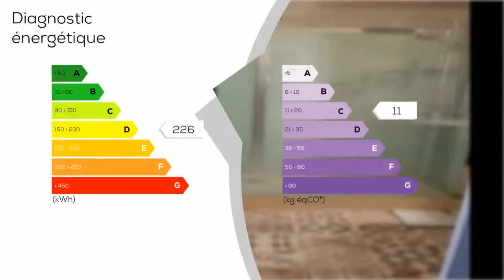A vendre - Appartement - CHATILLON-SUR-SEINE (21400) - 5 pièces - 85m²